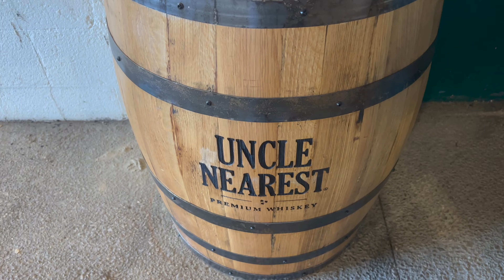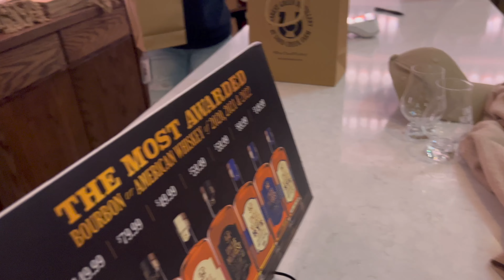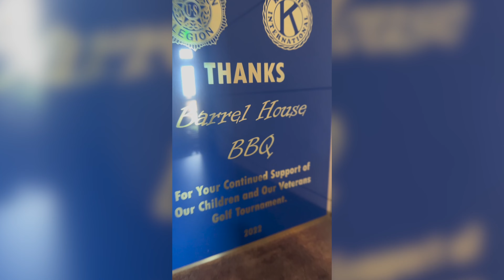The Whiskey That Changed America Forever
Come with me to Tennessee to visit the Uncle Nearest Whiskey Distillery! This black-owned whiskey distillery located just a few minutes outside of Nashville, Tennessee hosts the world's longest bar, great food, and of course TENNESSEE WHISKEY distilled right on the ground of where Jack Daniels learned to make WHISKEY! Check out all I learned and experienced in this whiskey tasting and distillery tour vlog! Enjoy!

Sizing, Height and Weight
Typical Plus Dress Size (Plus Size 2x/3x) 18/20
5'7
277 lbs

LOCATION: North Carolina
BIRTHDAY: October 1990
ETHNICITY: African American

Everyday KaShay
6409 Fayetteville Rd